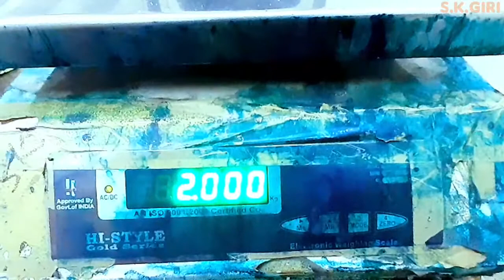How To Calibrate ? Hi Style 50Kg Electronic Weighing Scale Calibration Process